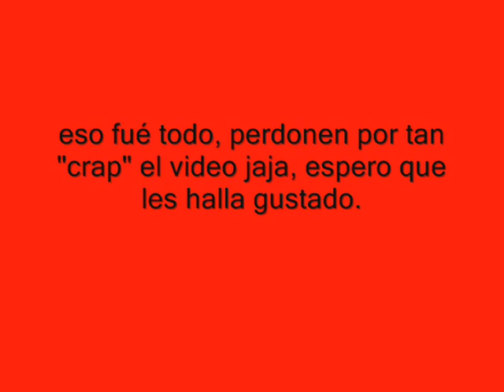Como andar más rápido en moto-GTA San Andreas [PC]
Un pequeño truquito de como andar más rápido en moto en el GTA San Andreas para PC.